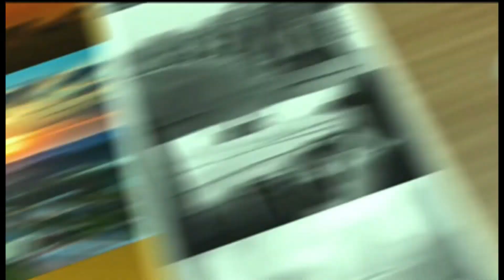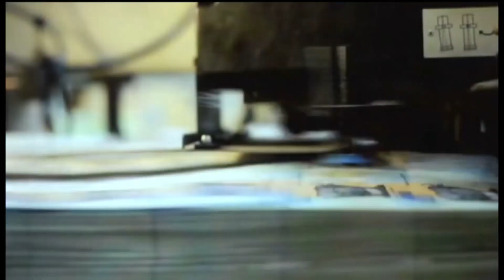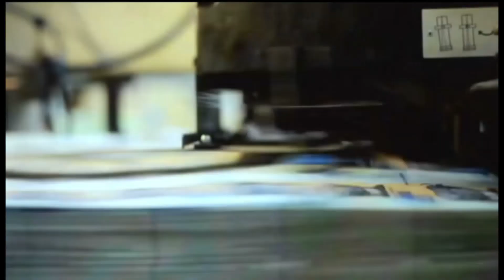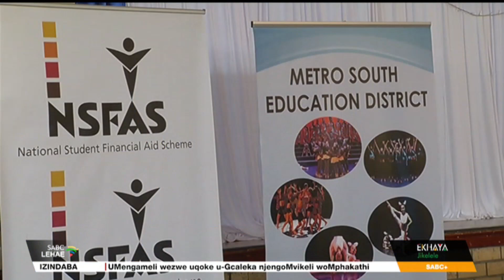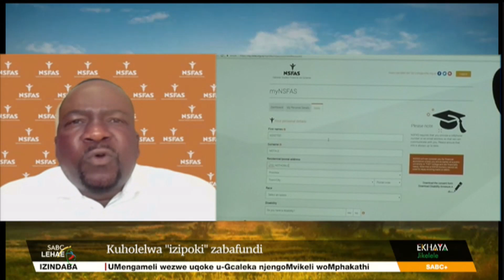Ekhaya Jikelele @07H00 | 02 November 2023